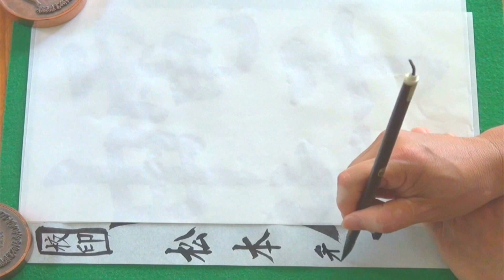いわき税の書道展 市内 小6のみ 参考作品 『電子申告』1点課題選択 書道 教秀 JAPAN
書道　 教秀　  JAPAN
平成27年度　いわき税の書道展　参考作品　いわき市内 小6のみ　　3点より１課題選択。夏休み、いっしょに練習していきましょう。学校印の分、左上を開ける。氏名のみ書く。学年は書かないこと。(書きやすい課題をみつけ、じっくり取り組むことが大切です。)学校締め切り8月25日(火)